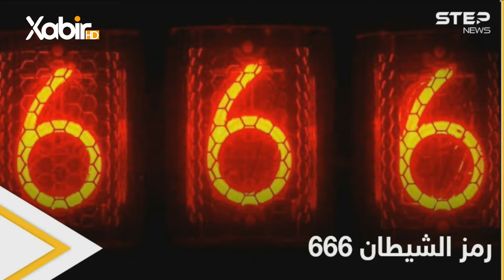بەرنامێ ڤەشار | مهدى حاجى